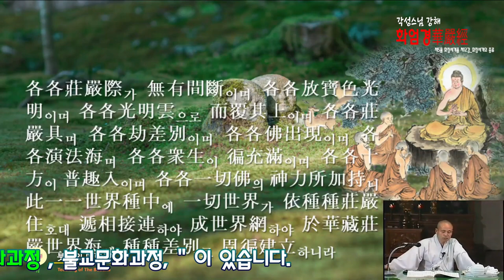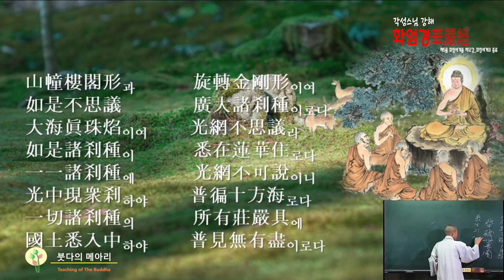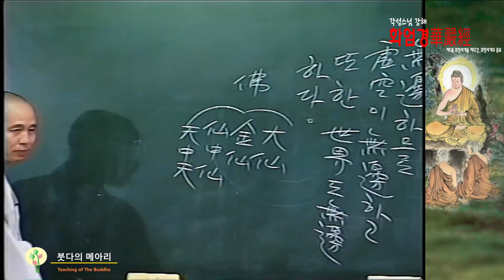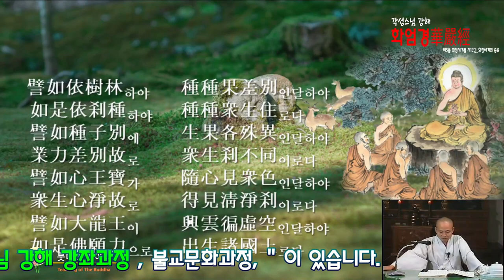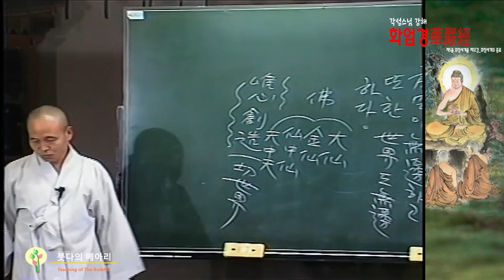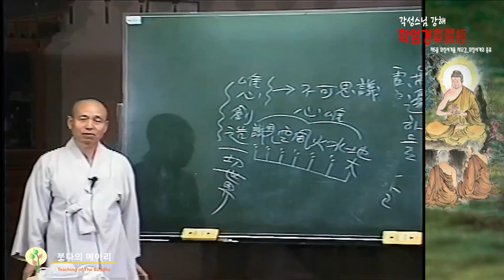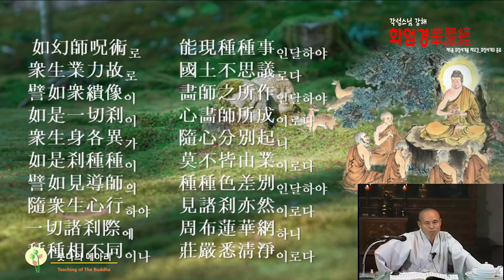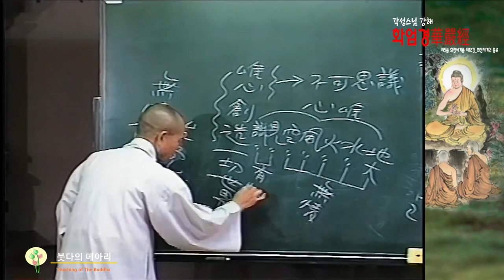각성스님 강해_화엄경 제5 화장세계품 제12강 / 화장세계의 종류, 화장세계의 자체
1.모든 회원에게 제공되는 채널 멤버십 혜택
2.회원 등급별로 다르게 제공되는 회원 전용 혜택
3.가입한 채널 구독
4.커뮤니티 탭에서 회원 전용 콘텐츠 보기